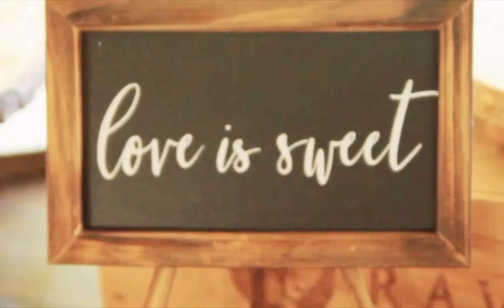perfect fall wedding day: danielle & matt